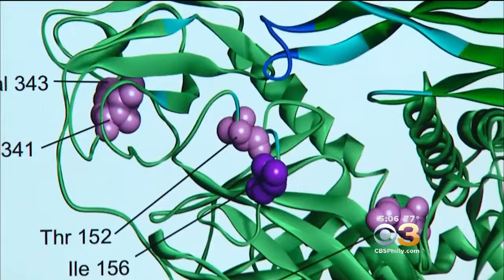Philly-Based Lab At Forefront Of Zika Vaccine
Greg Argos has the report.